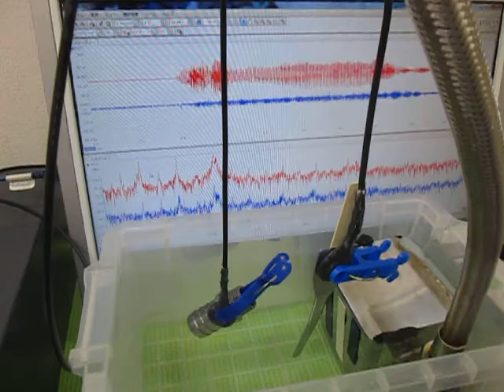超音波‹発振制御›実験 （超音波システム研究所 ultrasonic-labo）